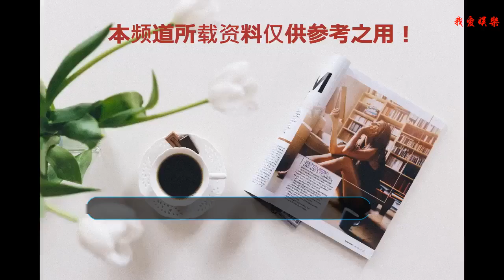48歲鄭嘉穎曾踢佘詩曼下車，今欲娶小22歲港姐身家超10億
看多了香港富商與香港小姐的故事，想必大家對于這樣的事情已經見怪不怪了。為什么香港會出現這么多年齡相差巨大的情侶最后能走到一起？
    除了社會體制不同的影響，香港對于每個人的愛情觀也足夠的包容。只要兩個人是因為自己意愿走到一起的，多數情況下都能夠得到大眾的祝福。
    今天我們要講的就是一個兩廂情愿的例子。2015年鄭嘉穎公布與香港小姐陳凱琳的戀情，三年后他們即將邁入婚姻的殿堂。
    兩人的婚禮計劃于12日在印尼的巴厘島舉行，不過因為當地地震的原因，這場婚禮能否如約進行還是一個未知數。
    陳凱琳在被問及婚禮的情況時，只是對媒體說了pray(祈禱)二字，看來陳凱琳對于這段感情持有相當認真的態度。
    兩個人能夠走到這一階段，可以說是相當的不容易了。從年齡上來看，鄭嘉穎今年48了，而未婚妻陳凱琳才26，兩人之間整整相差了22歲。
    從15年戀情公開以來，雙方就面臨著各方面的質疑。除了年齡之外，網友們對此事不看好的因素更多來自鄭嘉穎本身。
    鄭雖然是TVB實力與顏值都不差的男星，但他對前兩段戀情處理得太草率而遭網友吐槽。他的第一段戀堅持了6年之久，最后還是由于父親的一句話而宣告終結。在那之后，鄭嘉穎與佘詩曼之間曾有過一段不錯的戀情，女方對于這段感情可以說事全身心的投入了，但兩人一直都拒絕承認。
    在某次約會過程中，鄭為了避嫌居然將女方踢下車。顏面盡失的佘詩曼就在路人的注視下狼狽的搭上了計程車，由此就在心里留下了分手的禍根。
    鄭嘉穎放當年的舉動放在現在來看完全是一個屌絲。他的演藝事業并不是一出道就取得巨大成功的，30歲之前他成績平平，串劇打醬油也是常有的事。不過后面與當紅的林志穎、蘇有朋等合作拍完《絕代雙驕》后，他的戲路迎來了重大的轉折點，大量的片約讓他成為TVB炙手可熱的明星。
    盡管如此，鄭嘉穎的許多行為仍舊讓人感到想到詫異。媒體報道稱，鄭嘉穎請人吃飯居然是請的快餐，而與新女友度假的機票定的也是廉價航空，連兄弟參加婚禮的機票都不給報銷。成名之后還這么做未免太節省了點。
    女方的情況則完全不同，陳凱琳石油家庭出生，家底自是相當殷實。
    不過還好，女方家人最終同意了他們的婚事。鄭嘉穎上輩子怕是拯救了銀河系才遇到這么好的一個女友，祝久久啦。